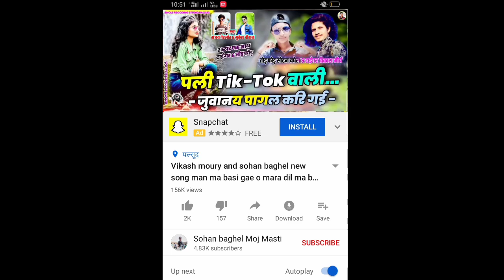4g jamana ma 3g sohan baghel new song Love story song thar saheli dusri timli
Singar sohan baghel karondiya

Parstut subham dawar DJ केशरपुरा

Bhole recoding studio palsud